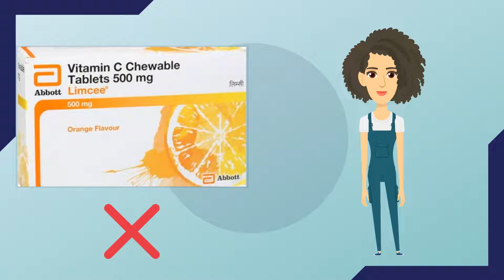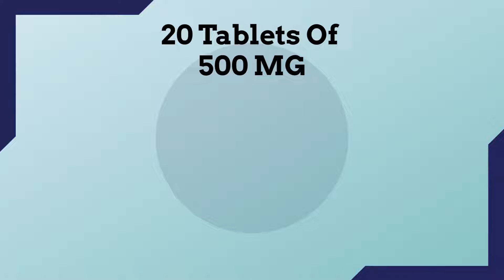Home made Effective Vitamin C Serum| घर पर ही विटामिन सी सीरम कैसे बनाएं? |MeaRoh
Hey Friends
Mearoh Presents you very effective and natural home made vitamin C serum for your face. You can easily prepare this at your home and can use daily for amazing results.